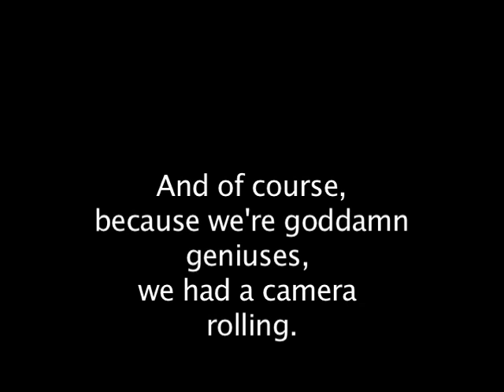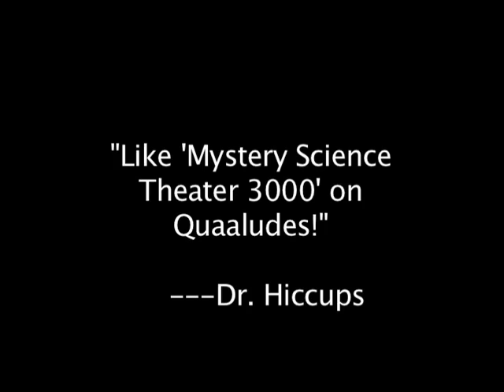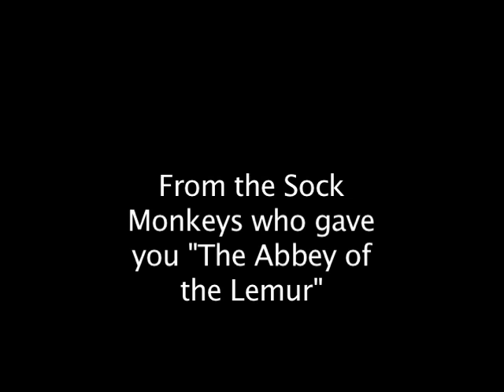I.O.S.D. Promo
Traler-thingy for our drunken riffing thingy